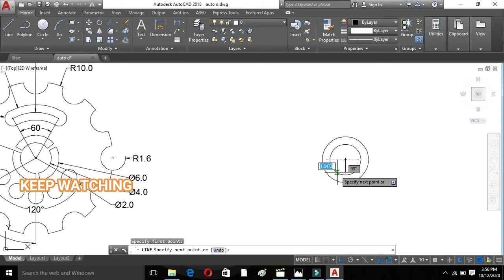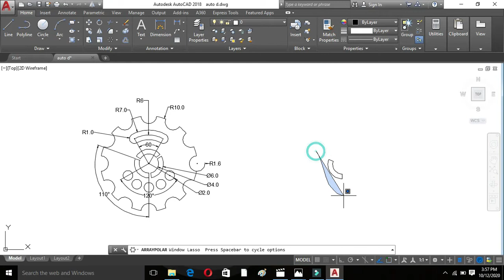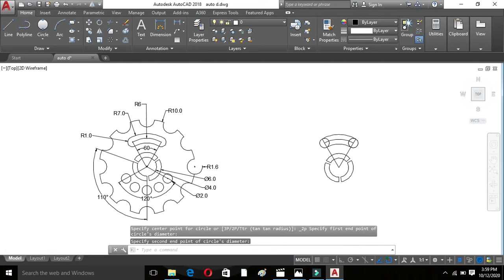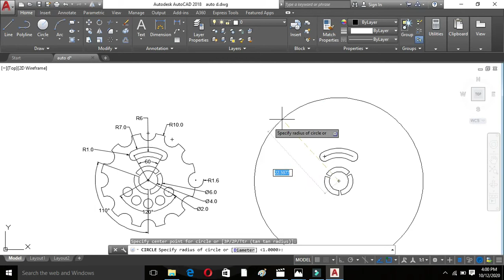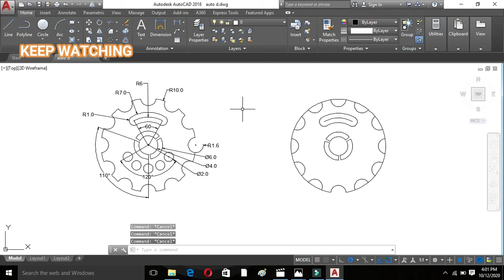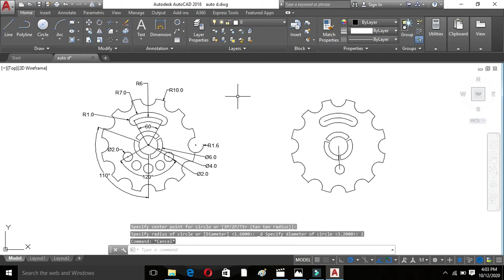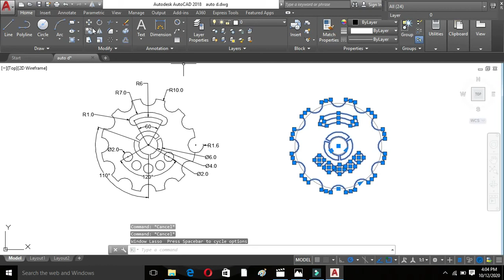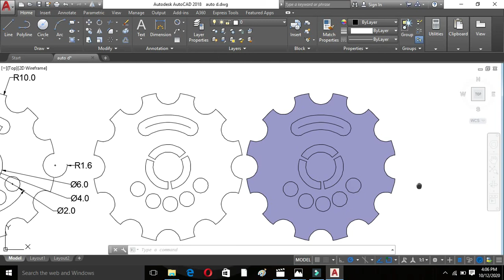Autocad tutorial-6 Autocad 2d practice drawing-1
In this video we discuss about SIMPLE 2D DRAWING in autocad.
Tutorial-1
            Basic introducton of Autocad is available on

Tutorial-2
TUTORIAL-3
TUTORIAL-4
          Isometric practice drawing -3 is available on
TUTORIAL -5

MY OTHER TUTORIAL IS BASED ON CATIA IS AVAILABLE ON
Tutorial-1
            profile & predefined profile is available on

Tutorial-2
           circle & spline Toolbar is available on

TUTORIAL-3
            conic,line,axis,point toolbar is available on

TUTORIAL-4
          Operation tool bar is available on

.etc.